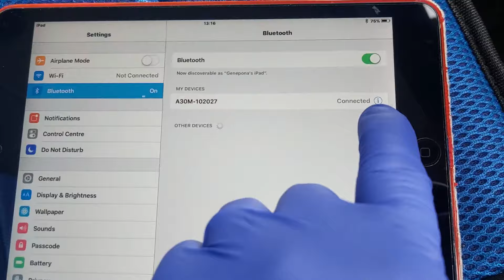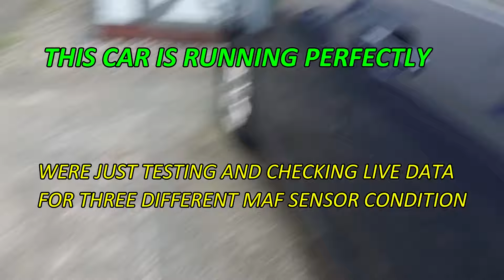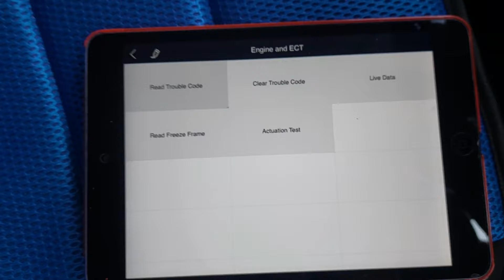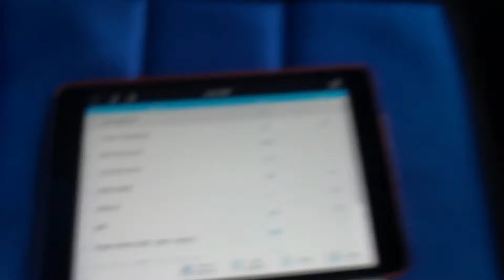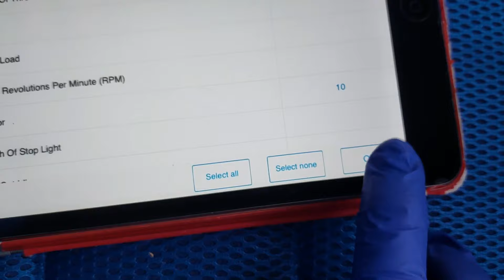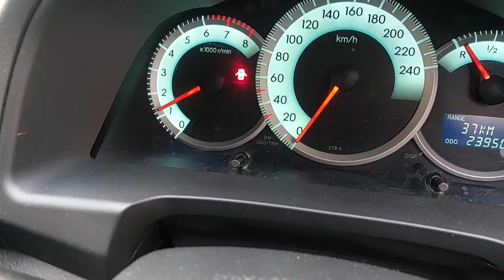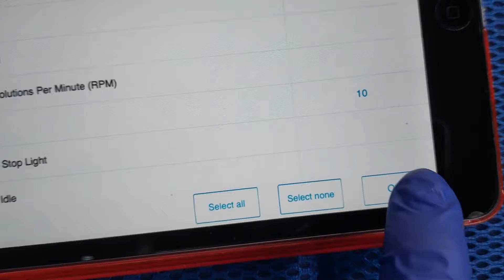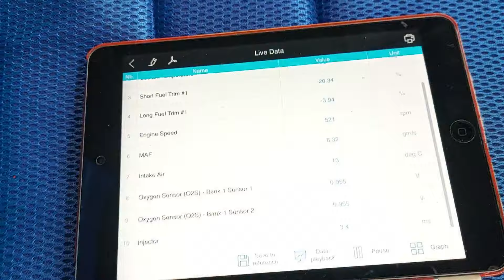DIRTY MAF VS CLEAN MAF VS BAD MAF SENSOR TESTING AND LIVE DATA with a SCAN TOOL.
The video of testing and the live data of a dirty maf, a clean maf and a bad maf sensor. The car is running perfectly but three different maf sensor condition was installed to to see the live data and car symtoms.